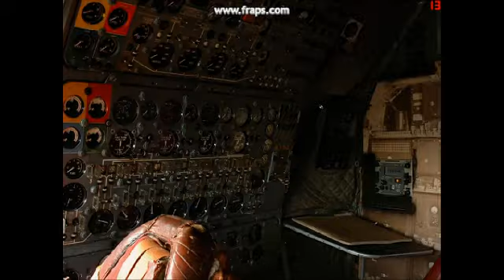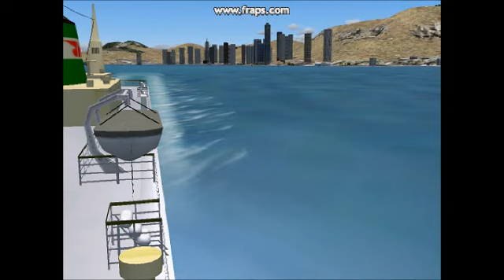OLD HONG KONG NEW HONG KONG HUTONG KAI TAK CHEK LAP KOK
HONG KONG AVIATION and maritime SCENES 40's 2007 Featuring
BOAC  VICKERS Super VC 10   LHR- ABU DABI-HK
BOAC  DH COMET 4   LHR CYPRUS CAIRO BOMBAY HK
RAF ROYAL AIR FORCE AVRO VULCAN RAF  CRANWELL-MALTA-CYPRUS-NEPAL-BKK-HK
FAIRCHILD C119 Flight of the Phoenix OKINAWA-HK
A350 HOUSE COLORS DEMOFLIGHT PARIS-HONGKONG NEW
SINGAPORE B777-300er   Changi-HK
CATHAY PACIFIC Boeing 747  LHR -HK
AIR CHINA A330    BEI-HK
SHORT SOLENT TEAL SEAPLANE  CHC-HK
BOEING 314 SEAPLANE   GUAM-HK

China save your  HUTONGS preserve some history. Its the real thing even if you have to relocate them.

FED EX B787 CARGO  MEMPHIS -HONG KONG-SYD
BRITISH AIR A380  LGW-HK-LGW
HAMA SHIPS  FERRY HK - GUANGDONG -HK
CUTTY SARK TEA CLIPPER HK-LONDON
HONDA JET. CAPTAIN AIKI YUMI GOJI...TOKYO-HK
DOES A LITTLE SILKY CHEFFIN AT HER FREINDS CONDO ON HER CREW REST PERIOD.
JUNK HK Harbour
A LITTLE HONG KONG AVIATION PAST AND PRESE
A DBARL PRODUCTION

Opening Narration: J MEE NG
Toisan

Story Contributer

GIXER IDEAS UNLIMITED

Hutongs

Hutong, the narrow pedestrian street between houses, is quickly disappearing. Hutongs are symbols of Beijing's historical and folk tradition; local communities gathered in hutong intersections. In 1949, there were approximately 7,000 hutongs in Beijing. But in the year 2000, just over 2,000 hutongs remained. The number of hutongs is declining at a rate of 600 per year. Today, many hutongs that were once well-known, such as the Biandan Hutong, Kusi Hutong and Beixincang No. 1-5 hutongs, are nowhere to be found.

Courtyard Houses Disappearing Under Development Pressure

A courtyard house is one of the most characteristic forms of housing in old Beijing. The basic structure of a courtyard house was first developed in the Liao Dynasty. During several hundreds years of evolution in the Jin, Yuan, Ming and Qing dynasty, the courtyard houses accumulated layers of knowledge and culture in fields such as architecture, humanity, philosophy, human relations and politics.

In 1949, the total area of courtyard houses was 17 million square meters. When renovations peaked during the 1990s, the area occupied by courtyard houses plummeted at a rate of 1 million square meters between 1990 and 2000, until last year, when it shrunk to 3 million square meters. Relatively well-known courtyard houses, such as the houses that famous writers Guo Moruo and Lao She used to live in, have managed to preserve their traditional function as sightseeing spots; but lesser-known and worn-out courtyard houses face a fated destruction. To the dismay of scholars in cultural studies, the genuine courtyard houses are being replaced by nondescript, fake antique-colored house roofs meant to simulate the old architecture.

CHINA Save your  HUTONGS preserve some history.
Who wants to see only a bunch of modern hi rise buildings when they visit China